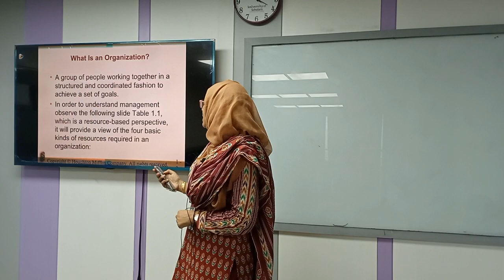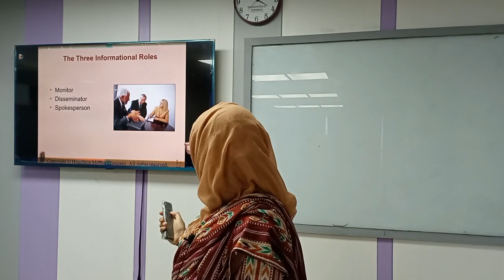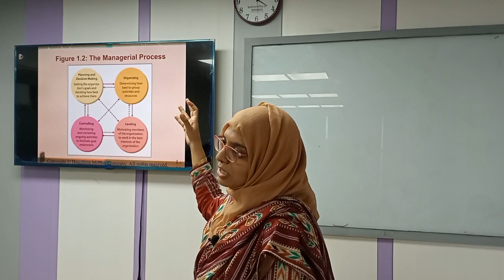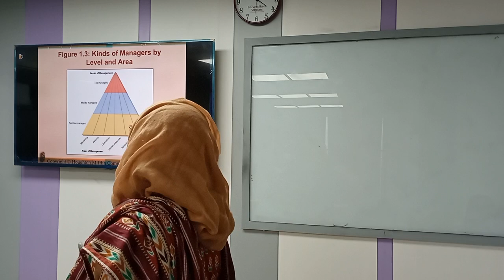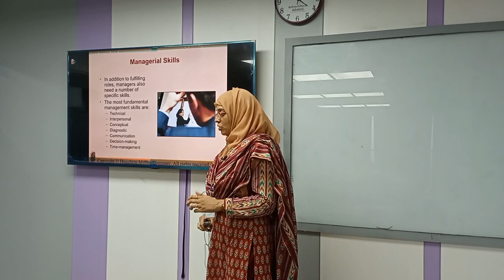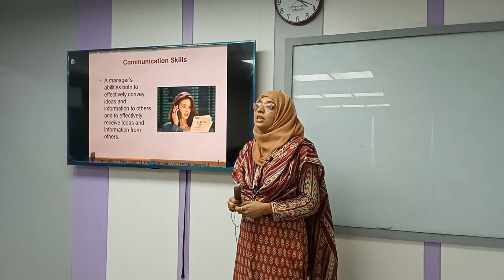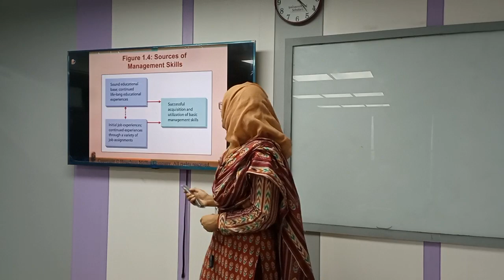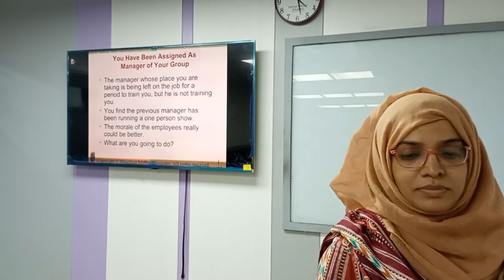Principles of Management|lec 2 chap1|EEE|Shadia Sharmin|University of Scholars